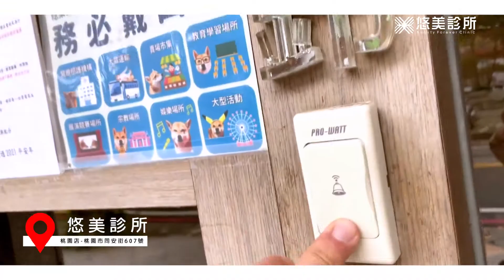痘疤治療 UP雷射療程要多久？會痛嗎？｜悠美診所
相信滿臉痘疤對很多人來說
都是非常痛苦的存在
一定也為了痘疤花費不少心力、金錢
這次就來桃園悠美診所一起看看吧！

0:00 開場
0:26 醫師諮詢
1:12 量身打造客製化療程
1:57 療程後的心得分享